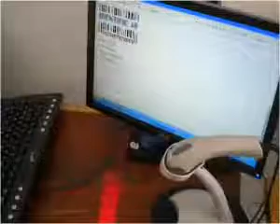ML 68125275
Video Migrado